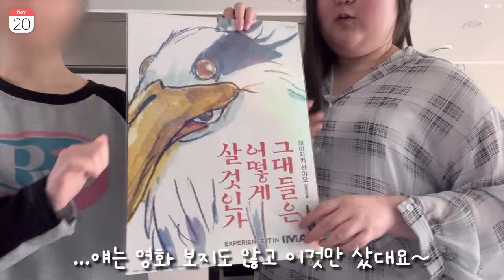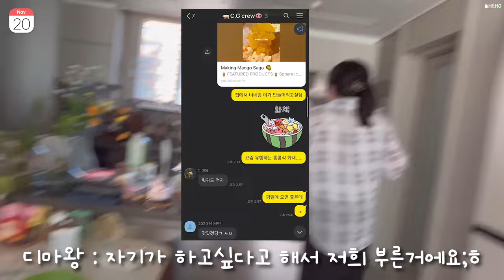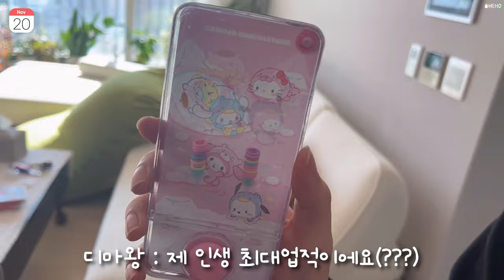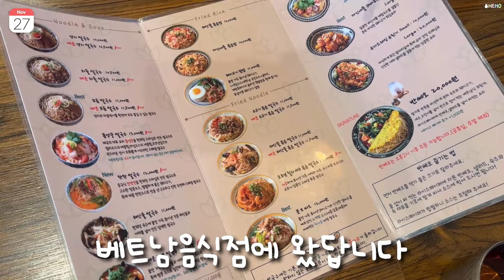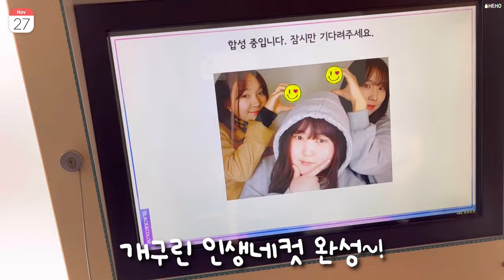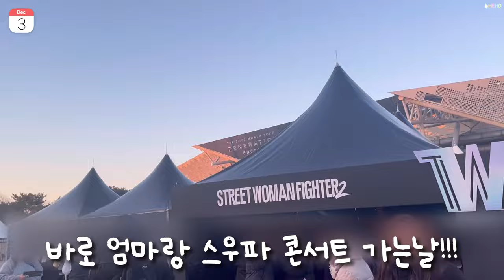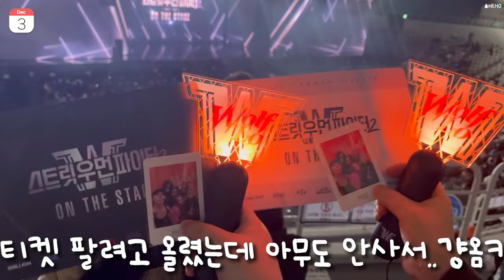[vlog]연말브이로그 2탄! 광야로 걸어가 2023..🙏🏻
[음원출처]

🎵Track : Kirby Squeak Squad Cutscene

🎵Track : Kirby Squeak Squad Boss Docs Machines and Daroach

🎵Track : Kirby Squeak Squad The Hero of Dreamland